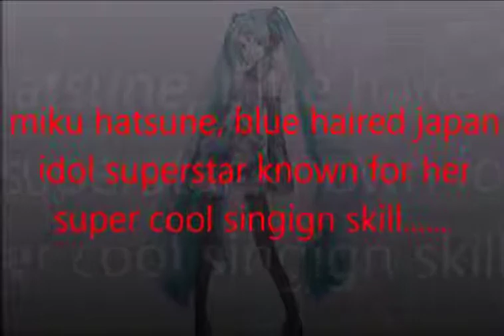rest in piece hatsune miku :(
miku is dead